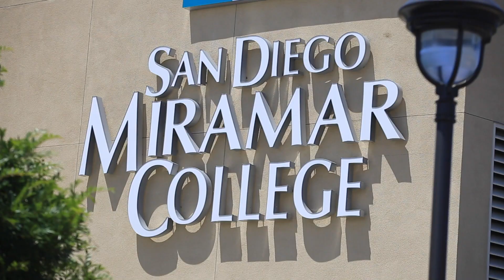Filipino American History Month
Professor of Filipino Studies at San Diego Miramar College, Dr. Judy Patacsil talks about the first Filipinos to arrive in America.